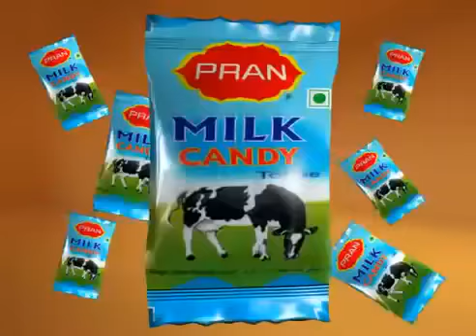Pran Milk Candy BD ADD / PRAN RFL /mehedy hasan /official video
Corporate Office
PRAN-RFL CENTER, 105, Middle Badda
       GPO Box # 83, Dhaka-1212

                        THANKS